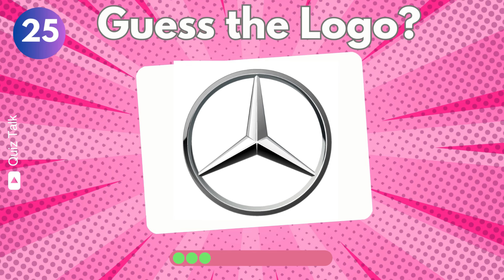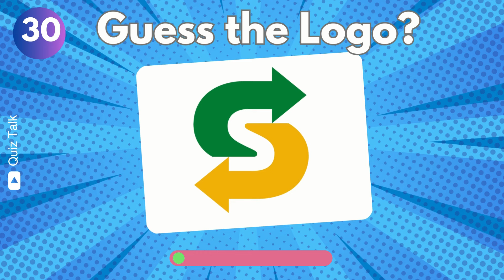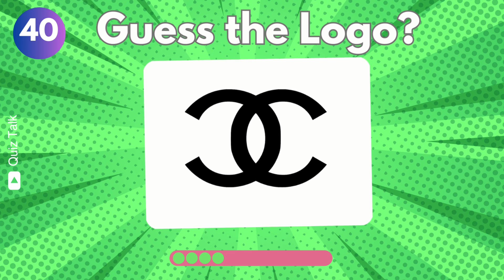Guess the Logo Quiz | Can You Guess the 50 Logos ?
Can you guess TOP 50 Brand Logos in a few seconds?

Get ready for a fun and challenging video quiz that tests your knowledge of popular brands! In this video, you will be presented with 50 logos from some of the most recognizable companies in the world. Your task is to try and guess the name of each brand based solely on its logo.  you will have 5 seconds to guess the brand by it's logo. Share your score in the comments!

Famous 50 Logos
TOP 50 Brands Logo quiz
guess the logo quiz
Logo Quiz
easy Logo quiz
50 Logo quiz
Can you guess the 50 logo quiz
fun logo challenge
guess the logo challenge
fun trivia
trivia
Guess the Logo in 5 Seconds
Ultimate Logo Quiz